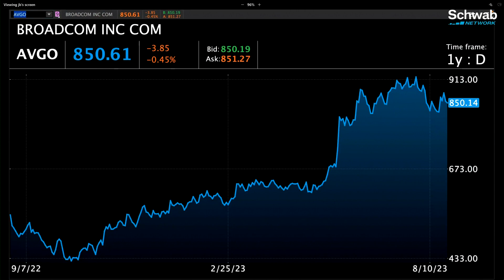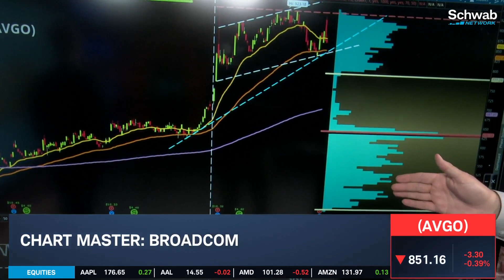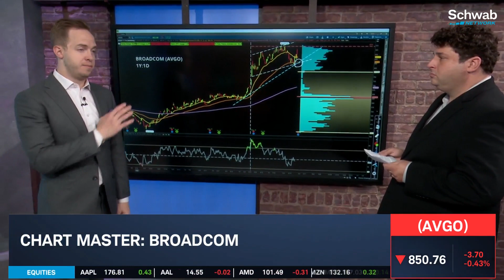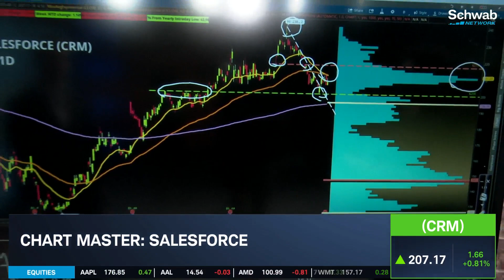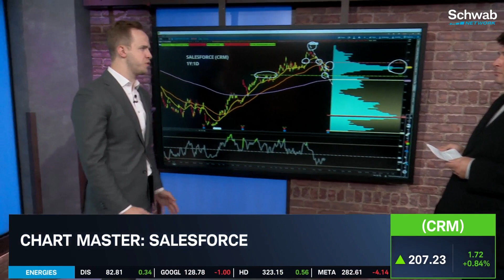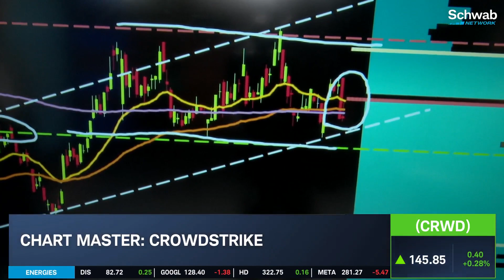CRM, CRWD, AVGO Report Earnings Next Week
Analysts have seen mixed business trends for Salesforce (CRM) heading into its earnings report.

Crowdstrike (CRWD) has seen bullish expectations.

And Broadcom (AVGO)  recently got a price target hike at Susquehanna of $1,010 from $910 a share.